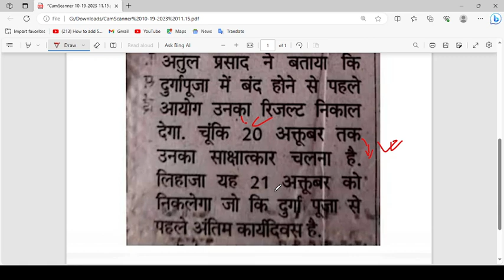67th BPSC Final Result Update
This video is all about 67th BPSC Final Result Update | 67th BPSC Result Update.